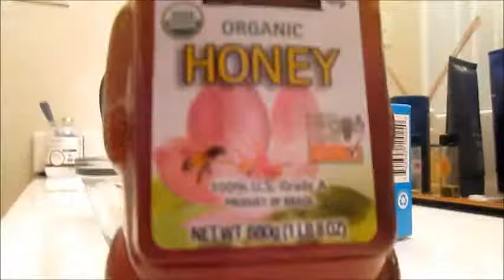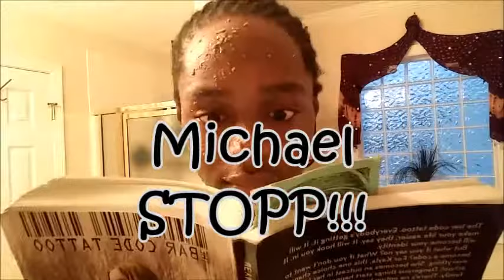||Tea And Aloe Mask|| Weekly Crunch Chronicles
Hey guys in this weeks video i'm gonna show you a face mask with Chamomile Tea and Aloe. I added honey, but you can add anything you'd like to make it special for you!